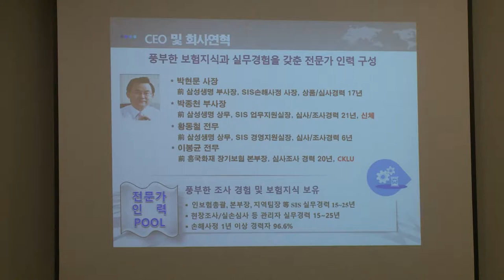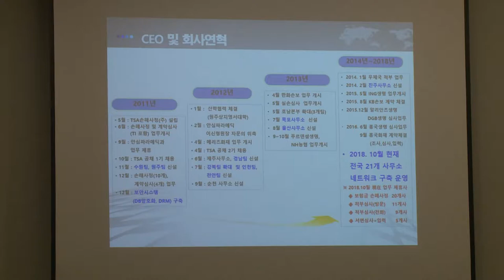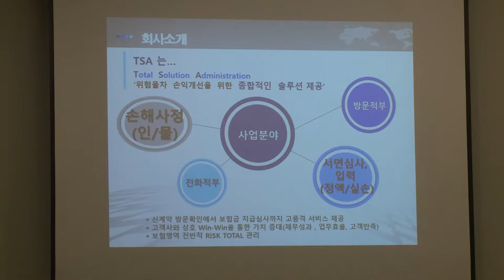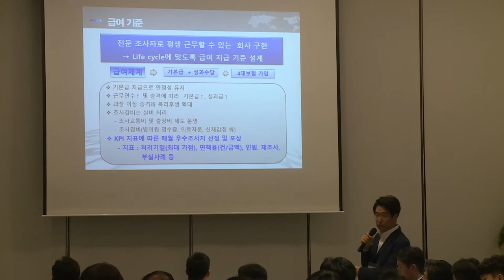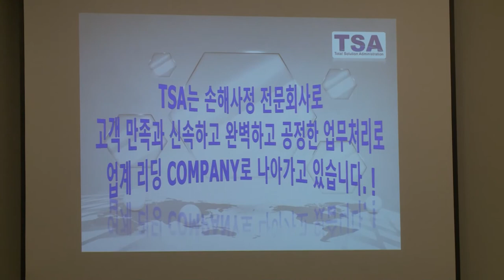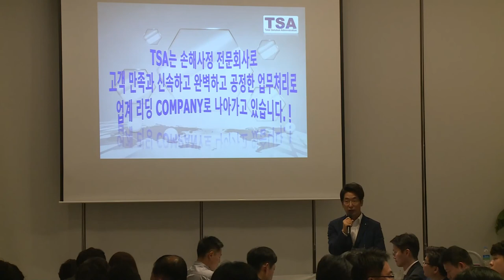TSA 손해사정 회사소개 및 채용정보